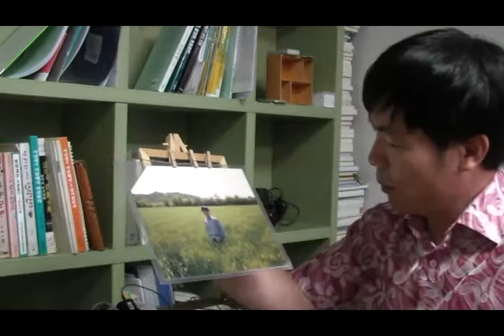예수님 십자가 사건과 이삭 번제